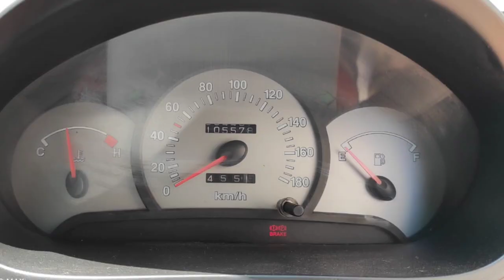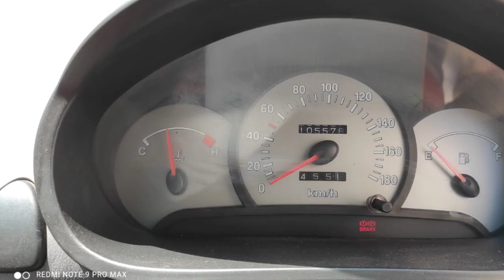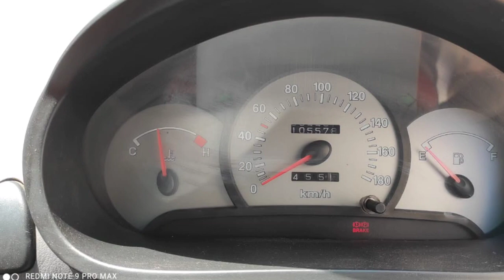Hyundai Santro Xing Used Car Sales, In Tamil Nadu India, Bala Tex Car Sales, Buying Online Services,